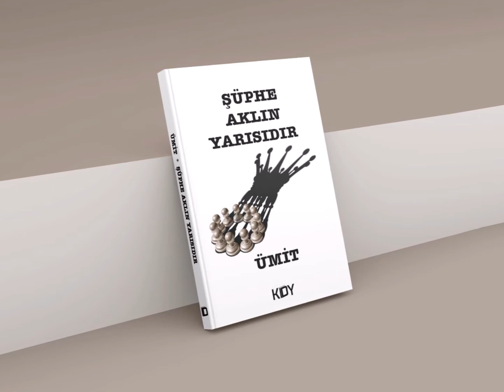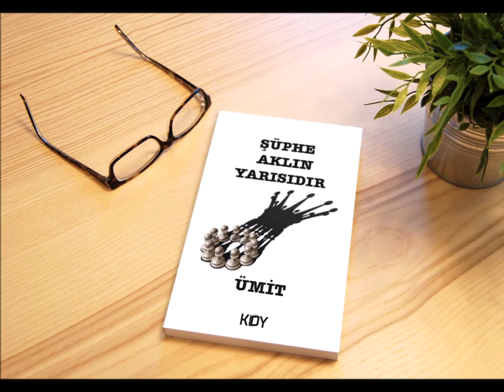Şüphe Aklın Yarısıdır ÜMİT | Kapak Görseli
Okuduktan sonra düşünmenizi, düşündükten sonra tekrar okuyup ve tekrar düşünmenizi sağlayan anlar ile içinizdekini dile getiremediğiniz ve hayata dair yerlerde kendinize "işte buradayım" diyebileceğiniz kelamlar...

Kitap Adı:  Şüphe Aklın Yarısıdır
Yazar:  ÜMİT
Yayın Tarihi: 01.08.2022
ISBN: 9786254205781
Dil: TÜRKÇE
Sayfa Sayısı: 138
Cilt Tipi: Karton Kapak
Kağıt Cinsi: Kitap Kağıdı
Boyut: 13 x 19.5 cm
Yayınevi:   Kitapyurdu Doğrudan Yayıncılık (KDY)
Reklam değildir.

Ümitoloji
Umitoloji